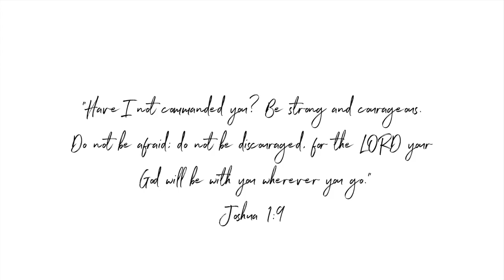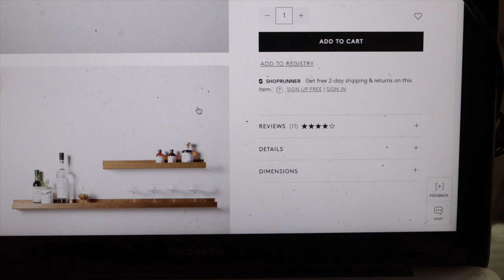Weekly Vlog #5 | Seafood Lunch in Brooklyn, Home Decor Changes & Beats Solo 3 Unboxing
Happy Monday my loves! I hope that you are doing well! Today I'm back with another chill weekend vlog. In this vlog I visited Brooklyn Crab w/ hubby, discussed some home decor changes and unboxed my new Beats Solo 3 Headphones. Y'all, I was hype! I hope you enjoy!
-Weekly Vlog | Brunching w/ Hubby, New Bed, How I've been Feeling & Cooking At Home!!
*THANK YOU GUYS FOR 8K SUBBIES!
+EDITING+
Camera: Canon 90D
Editing Software: Final Cut Pro X
Lighting: Ring Light + Box Light